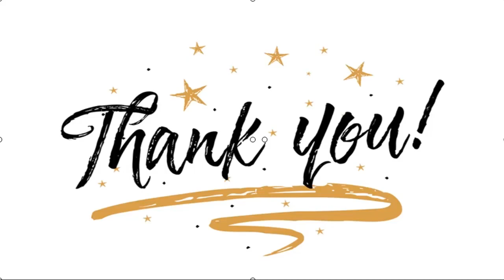✅ Minsal reporta la cifra más baja de casos nuevos de COVID-19 desde inicios de mayo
✍  El Ministerio de Salud reportó durante este martes la cifra más baja de casos nuevos de COVID-19 desde inicios del mes de mayo, lo que enfatizaría el avance hacia la “leve mejoría” de la pandemia en Chile.  El ministro Enrique Paris detalló que la positividad de los exámenes de PCR permanece en el 8%. “Los casos confirmados han disminuido un 13% en los últimos 7 días y 12 regiones disminuyeron sus nuevos casos”, agregó.    El balance diario arrojó que hasta el lunes a las 21 horas se habían detectado 1.462 casos nuevos -el número más bajo desde el 2 de mayo, cuando se sumaron 1.427 contagios con coronavirus-, de los cuales 1.049 presentaron síntomas, 350 son asintomáticos y 63 sin notificar.  El total de contagiados en el país llegó a 362.962, de los cuales 16.887 personas permanecen como pacientes activos y 336.330 se han recuperado de la enfermedad.    También se reportó el fallecimiento de 38 personas, de acuerdo a la base de datos del Departamento de Estadística e Información de S ...